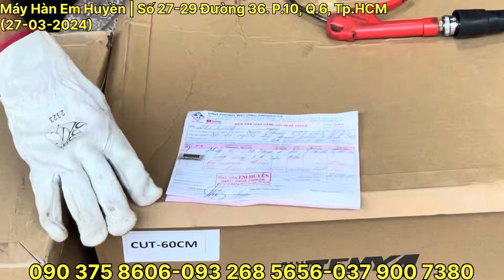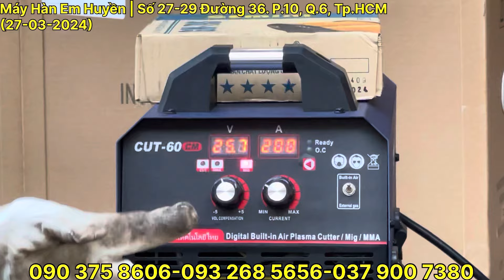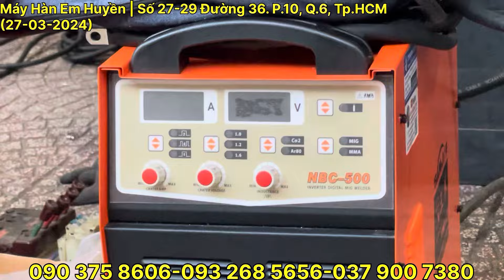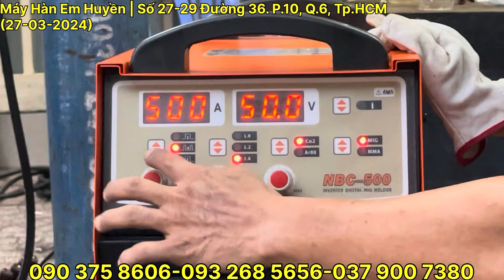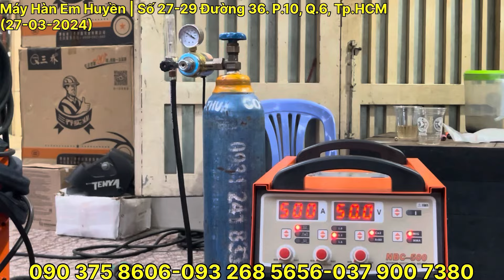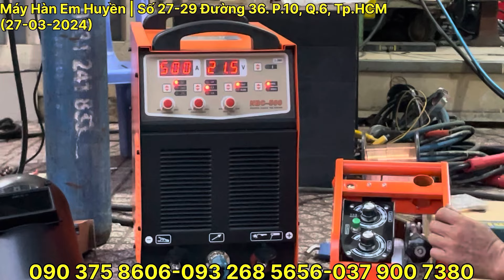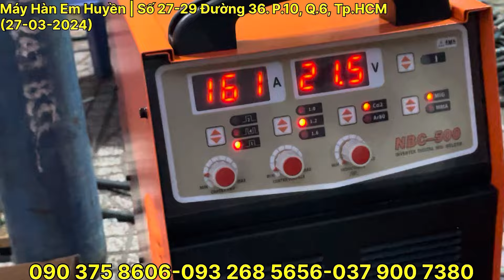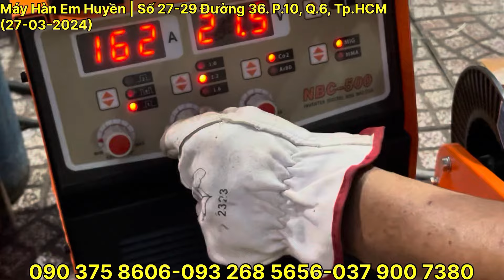🔴 Máy hàn Mig NBC 500 chuyên nghiệp , Cắt 60CM độc nhất tại VN